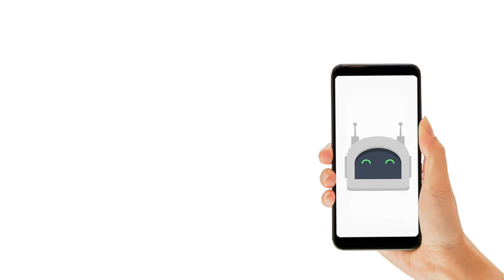Go digital!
Find out more about the OCBC Financial Wellness Index and learn how to do it all with us